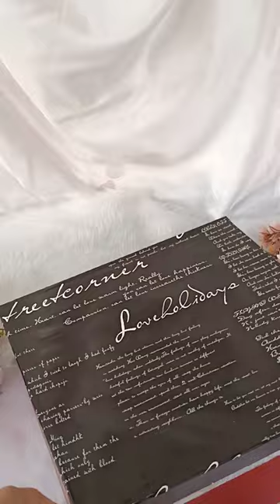Gift box😍 // gift hamper#diy